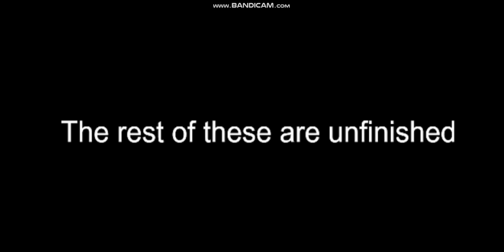One Second Of Every Song I Ever Made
I'm a real composer now